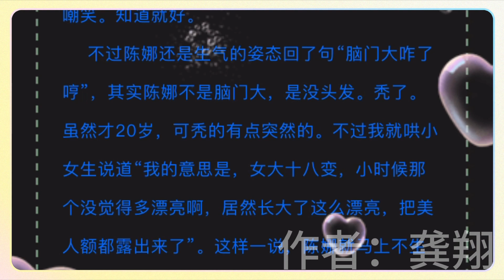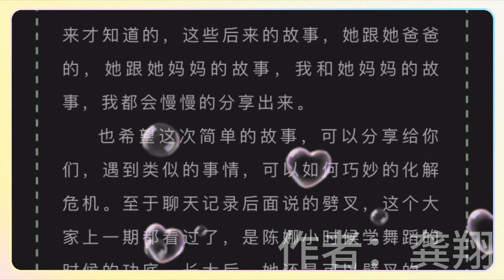我的前任陈娜是温州乐清人：错说陈娜脑门秃了